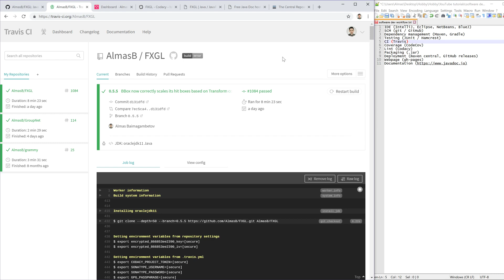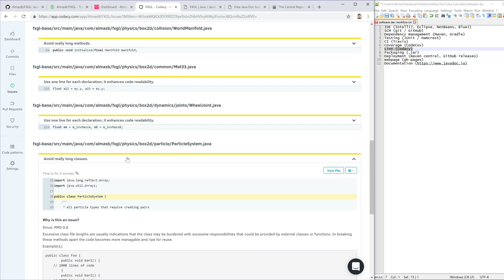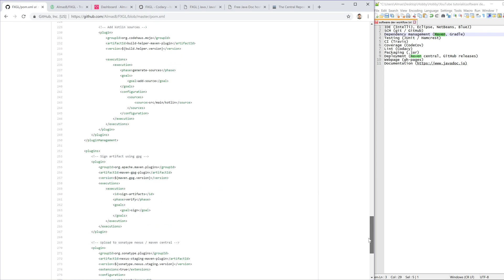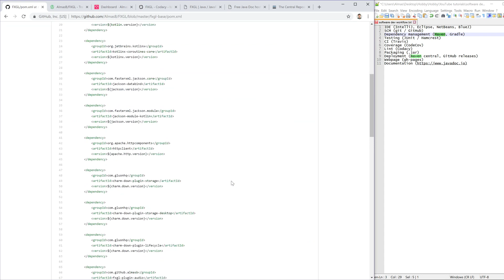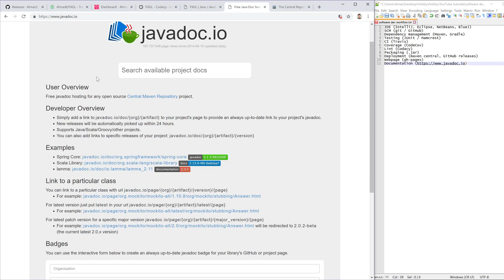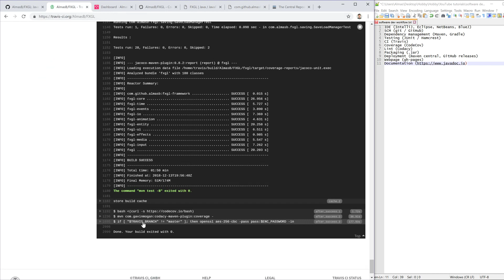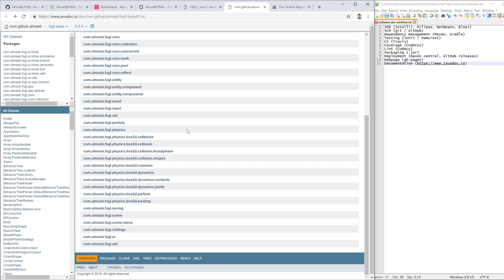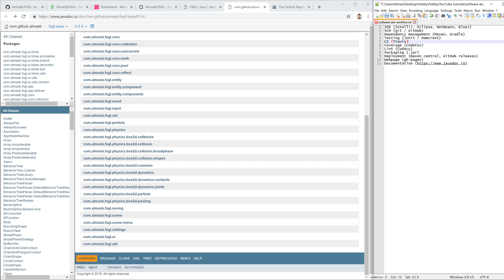Java: Software Development Workflow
We go through some common steps in software development workflow in the context of an open-source Java library.